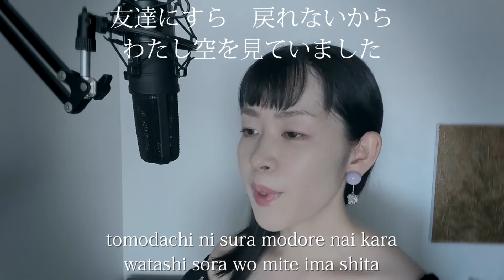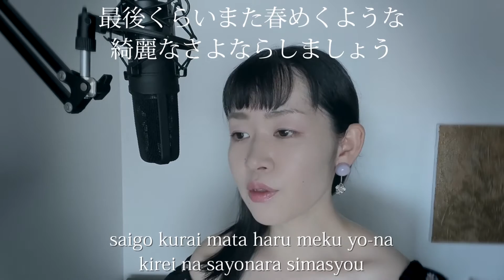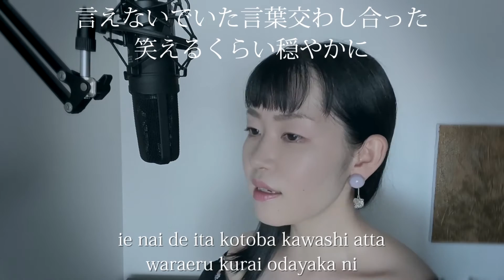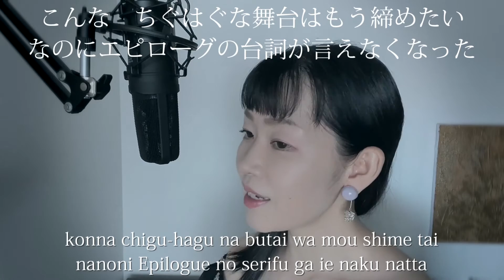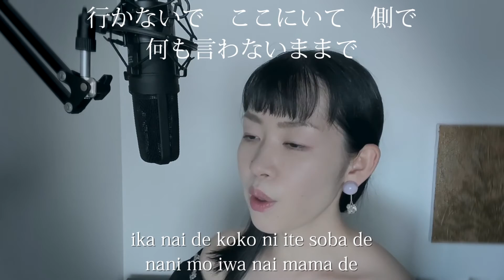【女性が歌う】「Pale Blue」- 米津玄師（歌詞付きフル）ペールブルー - Kenshi Yonezu・Cover by 巴田みず希(ともだみずき) キー+3 ピアノアレンジ subtitles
This video with subtitles.ご視聴頂きありがとうございます！ドラマ『リコカツ』主題歌です。Hiroさんの素敵なピアノアレンジに載せて令和の曲をカバーさせていただきました。毎週金曜にカバー曲動画を配信しています。リクエストはコメント欄にお願い致します。
◇歌詞◇lyrics◇
ずっとずっとずっと　恋をしていた

これでさよなら　あなたのことが　何よりも大切でした
望み通りの終わりじゃなかった　あなたはどうですか
友達にすら　戻れないから　わたし空を見ていました
最後くらいまた春めくような　綺麗なさよならしましょう

それは　水もやらず枯れたエーデルワイス　黒ずみだす耳飾り
こんな　つまらない映画などもうおしまい　なのに
エンドロールの途中で悲しくなった
ねえ　この思いは何

あなたが見据えた未来にわたしもいたい
鼻先が触れるくらいに　あなたを見つめたい
張り裂けるほどの痛みを叫びたいのに
わたしあなたに恋をした　花束と一緒に

晴れた日の朝　あなたのことが　どこまでも大切でした
言えないでいた言葉交わし合った　笑えるくらい穏やかに

それは　酷く丈のずれたオートクチュール　解れていくボタンの穴
こんな　ちぐはぐな舞台はもう締めたい　なのに
エピローグの台詞が言えなくなった
ねえ　あなたを見つめていた

どれだけ生まれ変わろうとも　意味がないくらい
どこか導かれるように　あなたと出会いたい
今更言いたいことなんて　一つもないのに
わたしあなたに恋をした　苦しさと一緒に
ずっとずっとずっと

あなたの腕　その胸の中
強く引き合う引力で
有り触れていたい　淡く青いメロディ
行かないで　ここにいて　側で
何も言わないままで
忘れられないくらいに抱きしめて
ずっと　ずっと　ずっとずっとずっと

■カバー曲アルバム＆オリジナル曲アルバム好評配信中■
各ストリーミングサービスで「巴田みず希」とか「mizuki TOMODA」と検索してください♪
アルバム名と発売日一覧はチャンネル概要欄にありますので是非ご覧ください♪

My Albums are on music streaming services.
please search for "mizuki TOMODA"

◇Special Thanks!◇
最後のお写真は工藤隆蔵さんのお写真です。
【Photograph / Ryuzo Kudo】

■再生リスト■
☞カバー曲集---名曲たちと、リクエストを頂いた曲、私の個人的に好きな曲をカバーさせていただいてます。
☞【オリジナル曲】｛ウェディングソング集｝---実際に結婚式で使っていただいてる曲たちです。
☞フリートーク♪---妊娠トークから育児ネタ、お役立ち系と、ただしゃべりたい動画をまとめました。